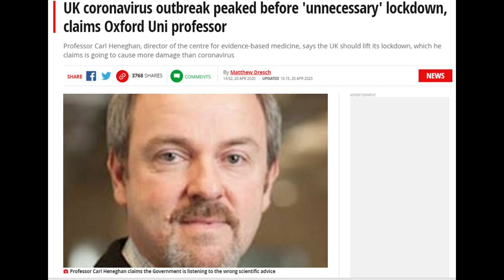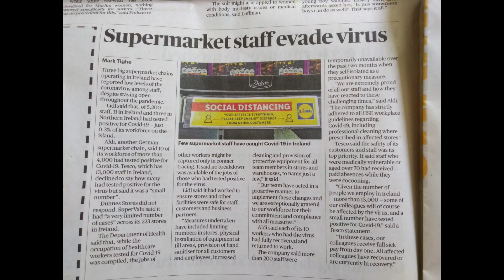Lockdown Evidence - Has Enough Data Been Analysed to Answer the Question?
I was asked to simplify the current coronavirus lockdown evidence, for all to grasp - with an analogy
- sample evidence from published scientists, research papers, and good old-fashioned logic, which I miss.
(note: skipped much of the evidence due to time limit)
Important Reference - 2006 published paper on pandemic management - advises NOT to use lockdown as a tool